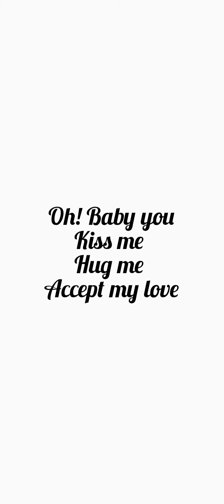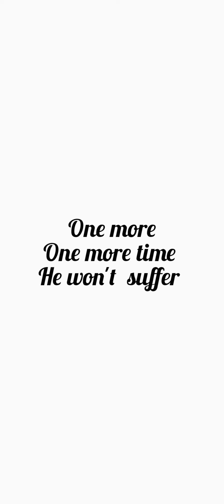ABIDANCE OF OUR LOVE SONG - GSP